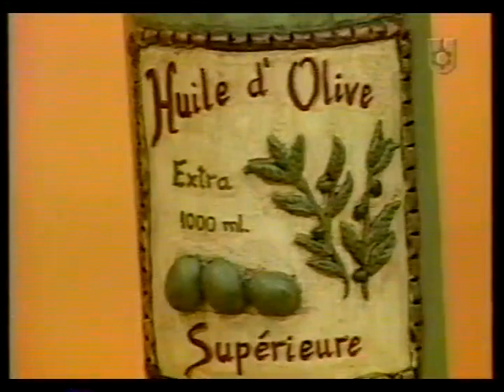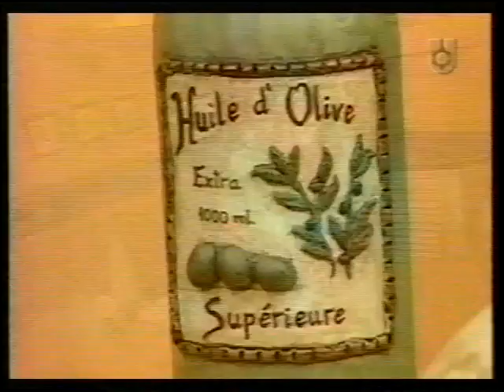Bricolage - botellas decoradas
Gabriela del Duca decora botellas con masilla epoxi, no tengo derecho sobre el vídeo